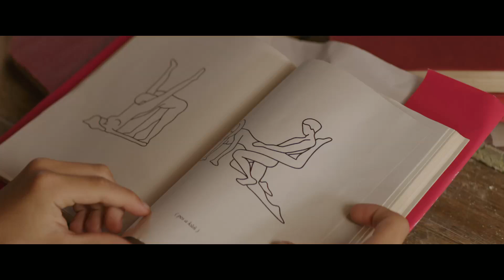Něžné vlny - trailer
„Něžné vlny jsou příběhem první osudové lásky. Možná proto jsou oproti předcházejícím peprným a pikantním komediím přeci jen jemnější, laskavější a jak název napovídá, něžnější," říká scenárista a režisér Jiří Vejdělek, který Něžnými vlnami navazuje na své úspěšné příběhy o lásce a naději, které se nikdy nesmíme vzdát.